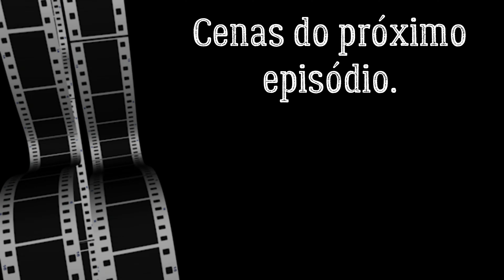São João da Boa Vista com a esposa na garupa. 31/01/2.024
No dia 31/01/2.024, fui com a esposa em São João da Boa Vista, onde almoçamos, após nossa filha sair do Colégio Anglo.
Acompanhe.